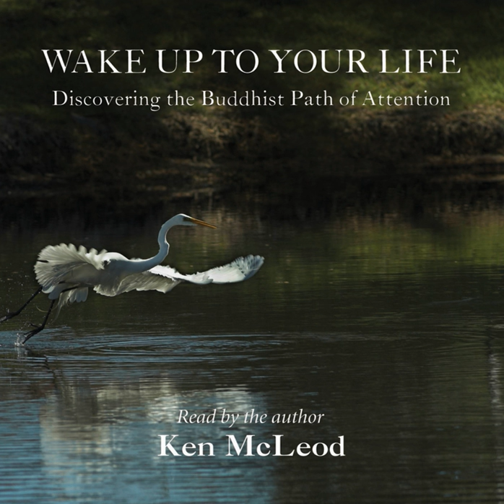Extensions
Extensions · Ken McLeod

Wake Up to Your Life, Vol. 3